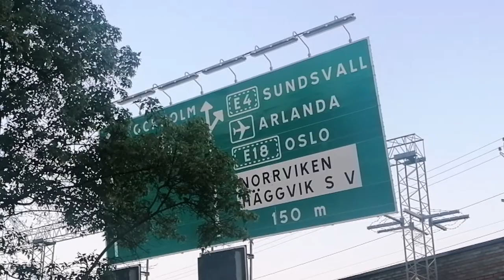Sollentuna Haggvik Sweden